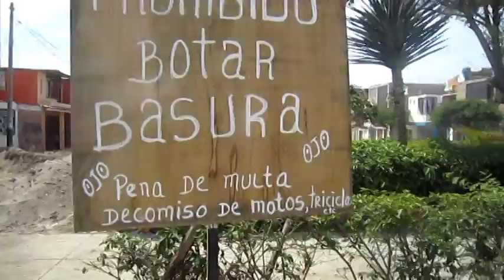vecinos y municipalidad de VES realizan jornada de limpieza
En una importante avenida de la Urbanizaciòn Pachacamac, de Villa El Salvador, los vecinos y la municipalidad de VES, realizaron una acciòn conjunta de limpieza.